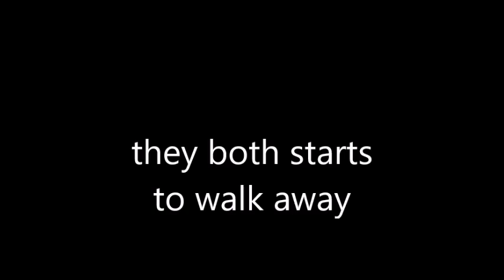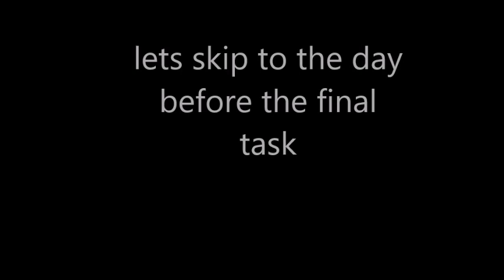Harry and Hermione It Started Early Episode 64